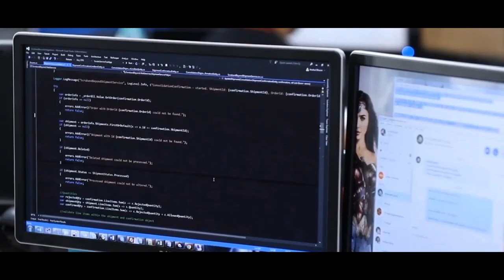Inside Isobar World Services India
Our corporate video gives a closer look into our vision, technical capabilities, ways of working with different markets and work culture.